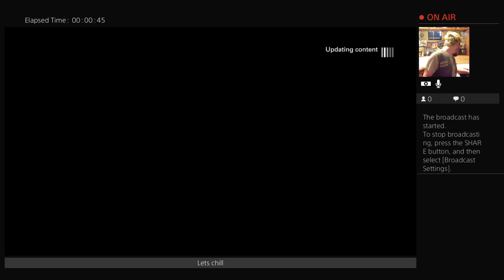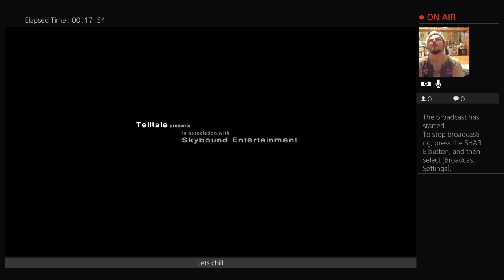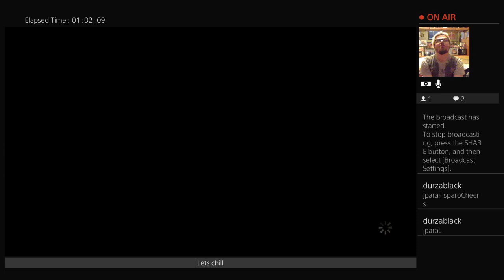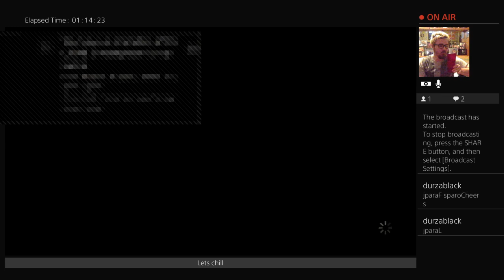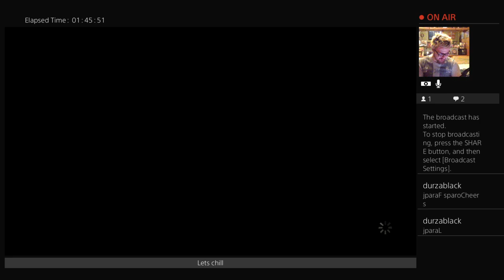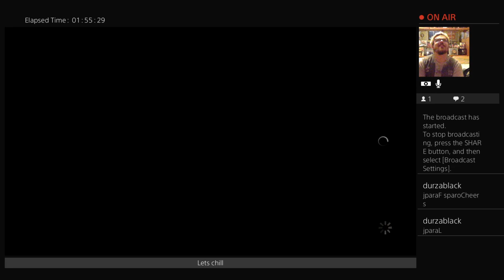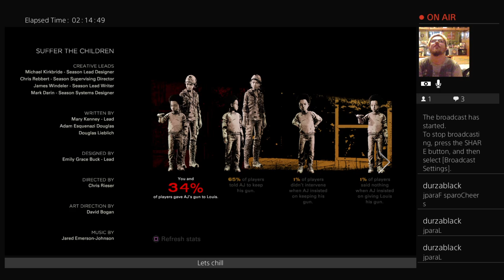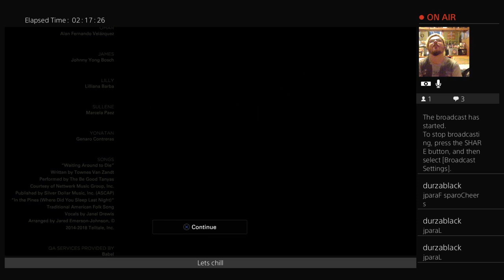Weekend livestream...The walking dead final season...Episode 2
what's up guy's james here to bring you another video and in this one i upload my livestream from this past weekend of me playing the latest episode of telltale now skybound's the walking dead finale season hope you enjoy the gameplay... -- Watch live